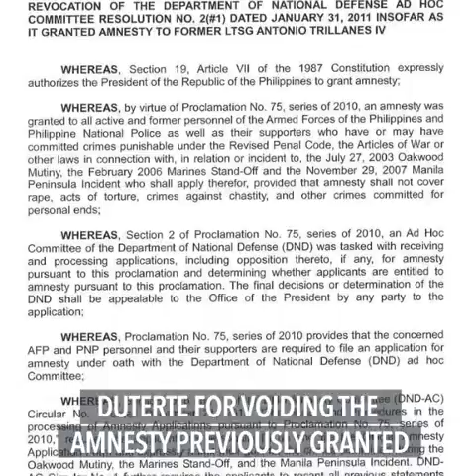Calida to Trillanes: Apologize or I'll sue you for libel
More videos on Rappler Follow Rappler for the latest news in the Philippines and across the globe. Solicitor General Jose Calida threatened to file a libel complaint against Senator Antonio Trillanes IV for accusing him of stealing the lawmaker's amnesty application form. Story Follow Rappler for the latest news in the Philippines and around the world.